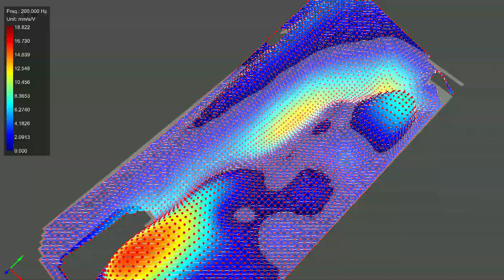Laser Scanning Vibrometry - ODS of a sports car door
The door was excited with a speaker. The scanning vibrometer shows the vibrations after the excitation in the frequency and the time domain.